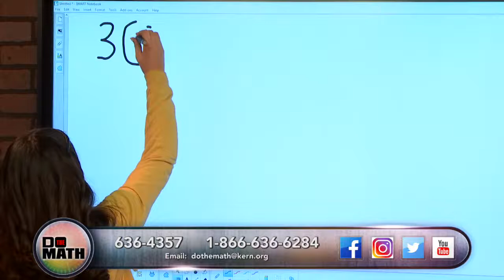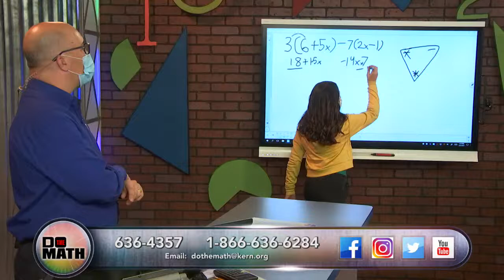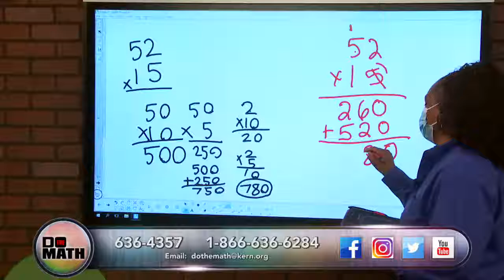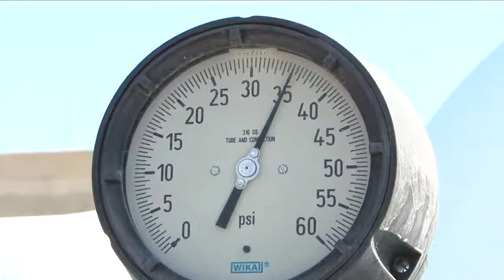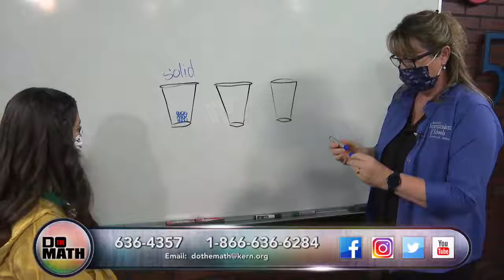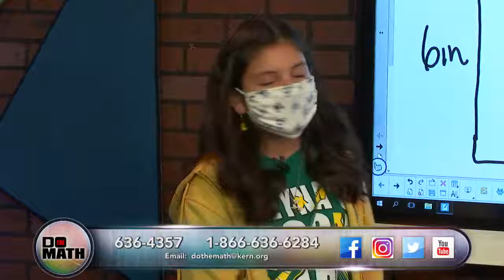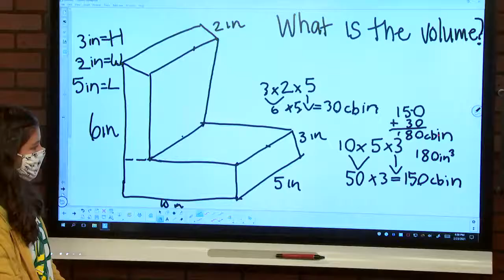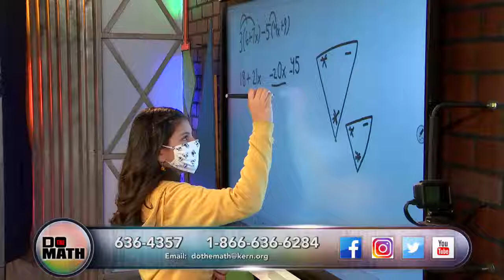DO THE MATH LIVE - February 23, 2021